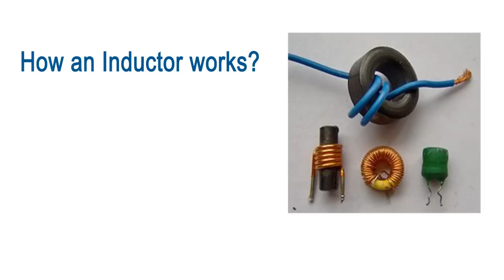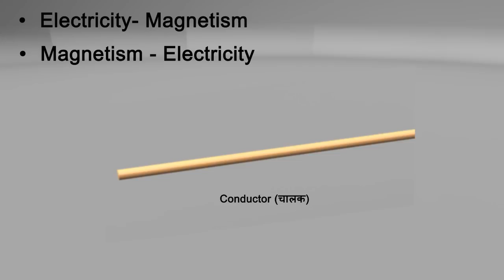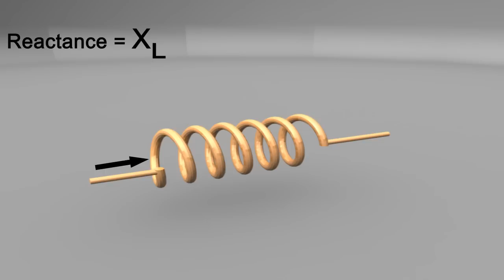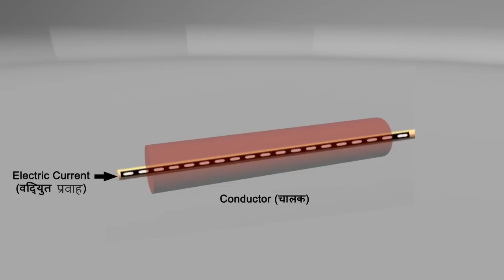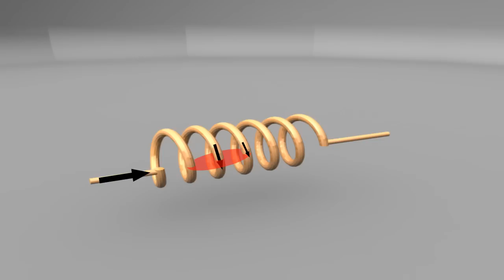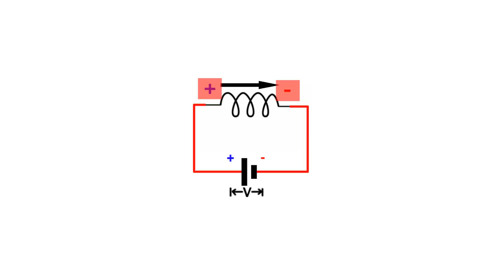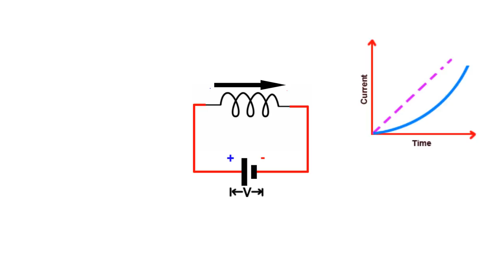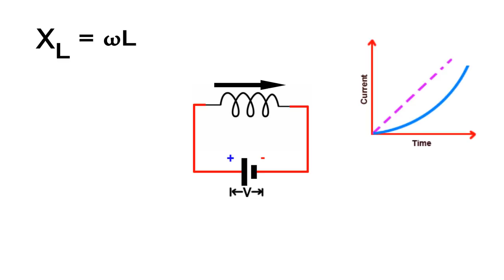Inductor wroking in hindi (इंडक्टर कैसे कार्य करता है)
इस विडियो में हमने एनीमेशन के द्वारा यह समझाया है की एक इंडक्टर कैसे कार्य करता है I प्रेजेंटेशन काफी सरल अथवा आकर्षक है आप को ज़रूर पसंद आएगा